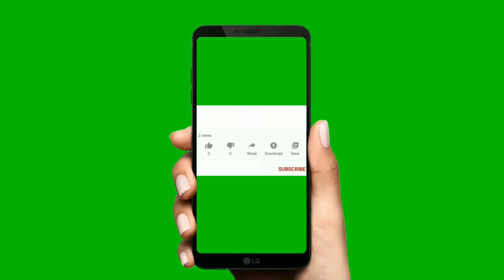English newspaper discussion in Sinhala- ep 9 | English with English Newspapers | English by English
newspaper discussion
To improve grammar
To improve vocabulary
To improve understanding
discussion with Sinhala
newspaper discussion in Sinhala
English with English newspaper
by reading newspaper you can improve you English reading, vocabulary and understanding, grammar. you can learn all the part of English language by using newspaper. this video help you to reading newspaper, understand it and improve all the part in English language. this video include Sinhala meaning and all difficult word to improve your vocabulary. watch and enjoy.